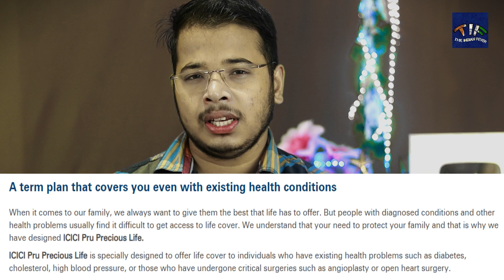ICICI Launched New Term Insurance Plan ICICI Prudential Precious Life Term Insurance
ICICI Prudential Precious Life Insurance in Hindi. All about ICICI Prudential Precious Life in Hindi. What is ICICI predential Precious Life Insurance.